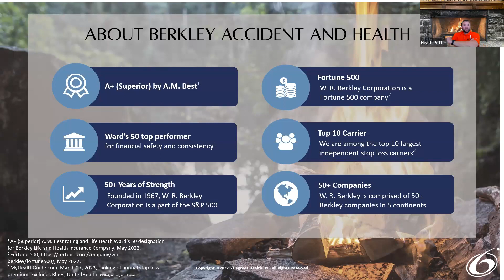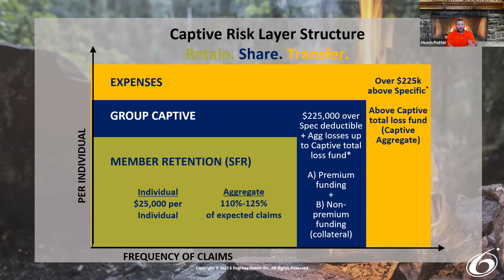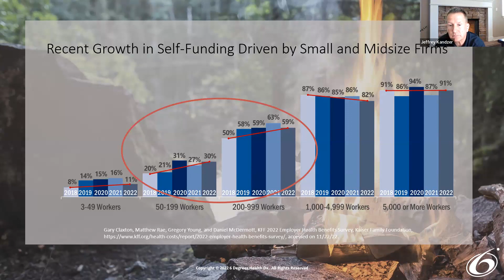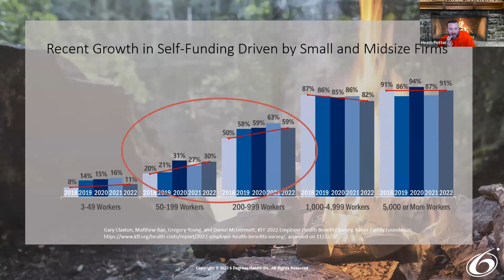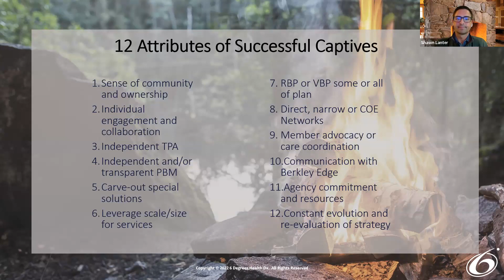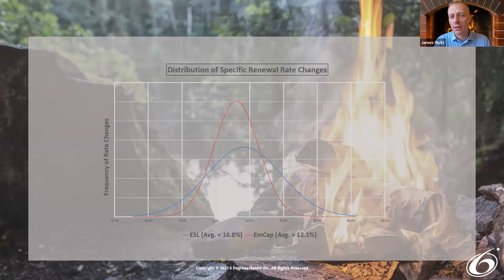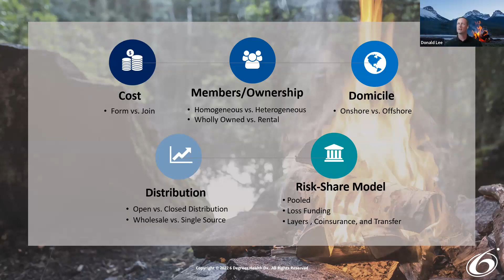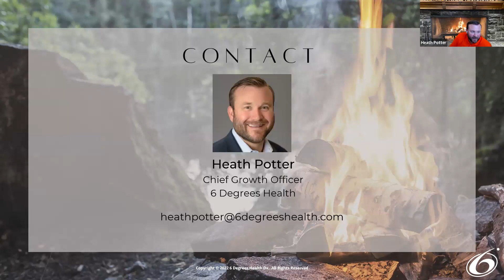6 Degrees Health: May 2023 Fireside Chat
May 16th, 2023 | 11 AM PST
Guests: Jim Hoitt, Jeffrey Kandzer, Mike Causey, and Shawn Lanter, Berkley Accident and Health
Stop Loss Group Captives: Concepts vs. Reality

Berkley discusses the value prop concepts of group captives and what their 10+ years in the business have actually demonstrated in terms of results, cost mitigation, and best practices.

Medical stop-loss group captives are designed to reduce the volatility of self-funding for employers and to provide more control and transparency in order to more effectively manage the risk of the health plan. As captives become a more common strategy for employers, how can employers validate that these concepts are coming to fruition?
Berkley conducted analysis across its block of stop loss group captive business to help support the value proposition of captive participation and will share some of the highlights of that analysis in this discussion.